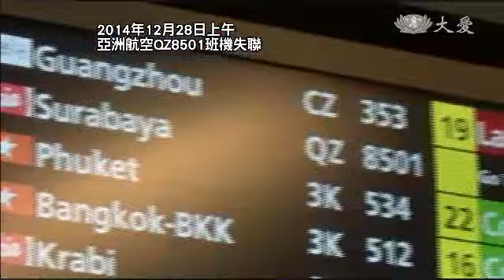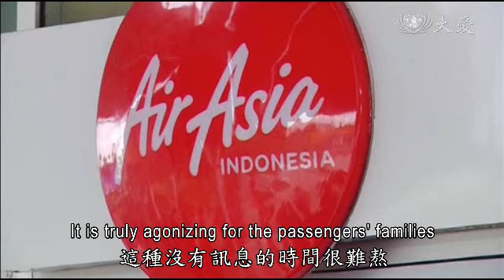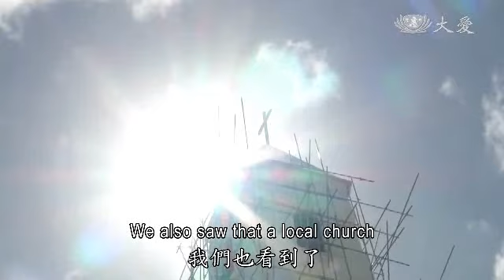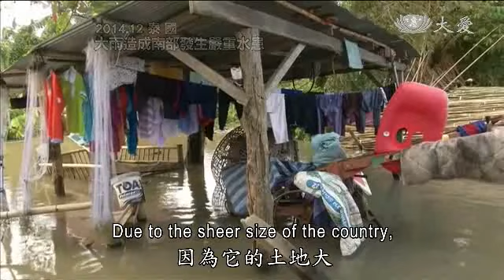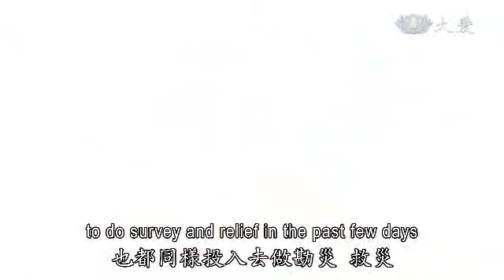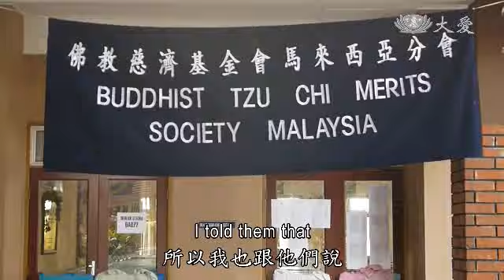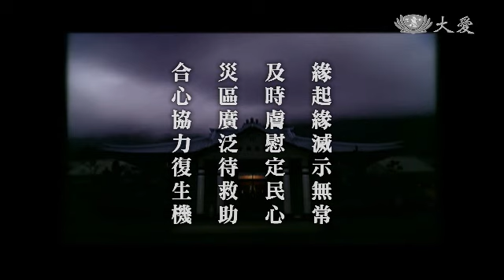2014.12.29 Providing Timely Relief to Bring Peace